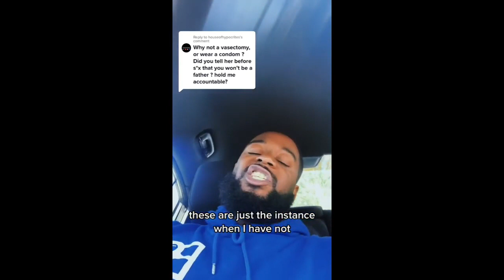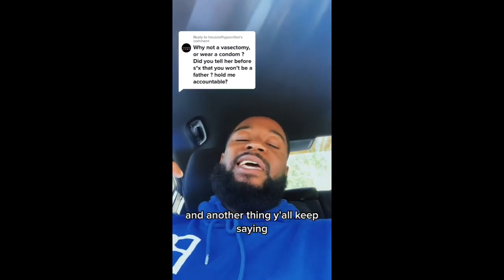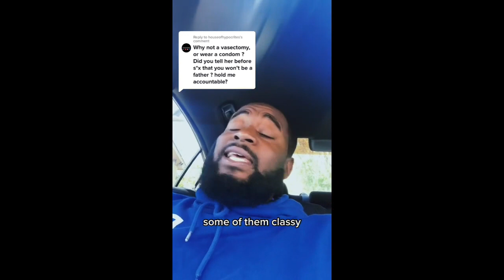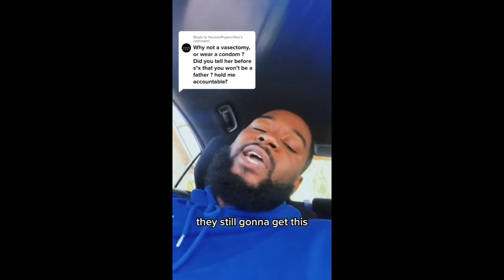Deadbeat Brags About Not Taking Care of His 7 Kids.